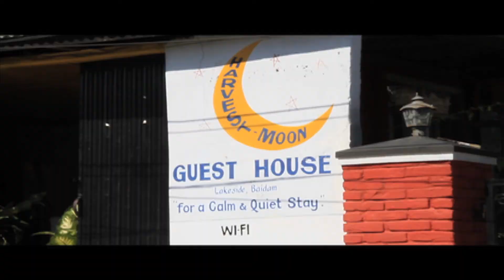^MuniMeter.com - Lakeside, Pokhara - Harvest Moon Guesthouse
^MuniMeter.com is the entire New York City Subway System on film.

4
Lakeside, Pokhara - Harvest Moon Guesthouse
Lakeside, Pokhara (Nepal)

Original Music by Dr. Deepak Ramanathan
Special thanks to the people of Pokhara